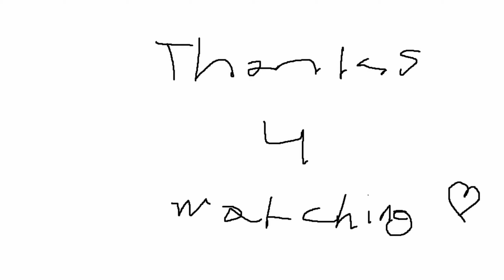Console Rust Snowballing